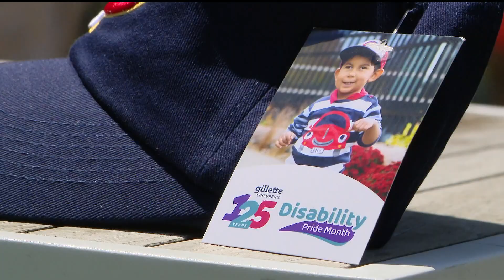Minnesota Twins and other groups celebrate 'Disability Pride Month'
July is Disability Pride Month, and all month long groups across the country are raising awareness and honoring people with disabilities. This week, the Minnesota Twins baseball team is doing their part to support this worthy cause.